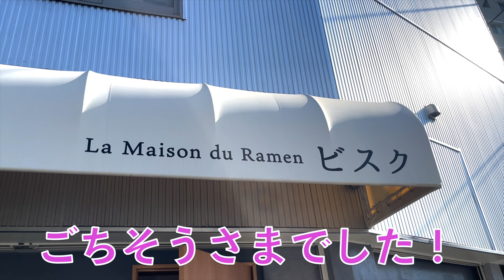【あさりカルボ】東十条にできた新星！！ビスクに2回目の訪問！！あさりカルボラーメンを啜る！！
ラーメンや旅行先での食べ物を中心に動画を配信しています😋